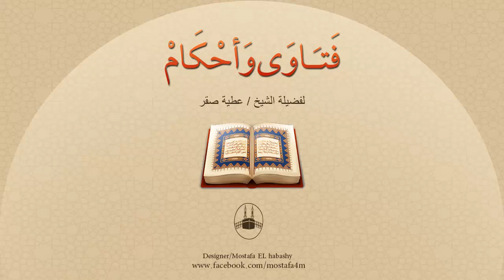بعض النساء قد يلبسن فراءً قد يكون من حيوان نجس، فما الحُكم في ذلك ؟